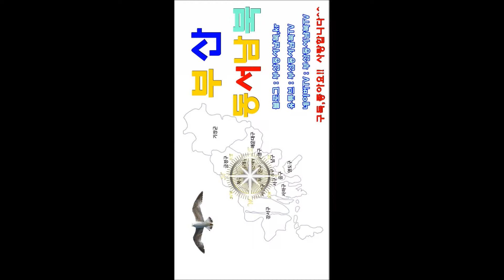미스트롯 지원이 2019기장미역다시마축제 발칵! So Sexy Diva JiWon l 남자답게직캠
미스트롯 지원이 2019기장미역다시마축제 발칵!
So Sexy Diva JiWon l 남자답게직캠